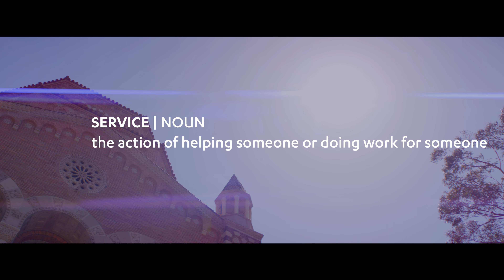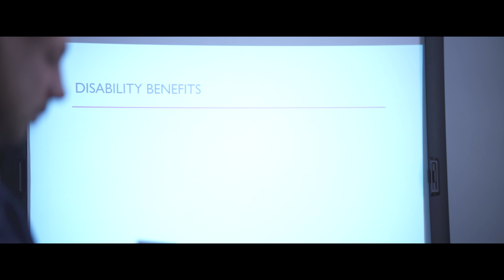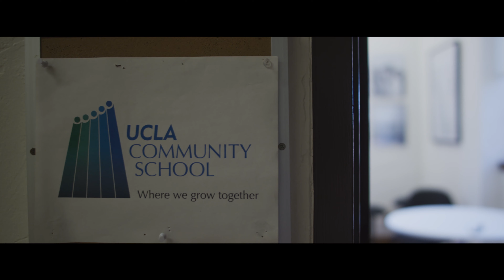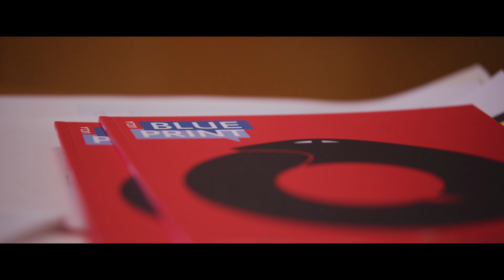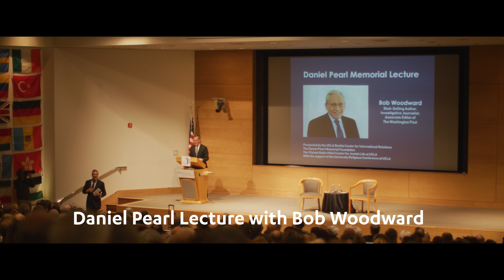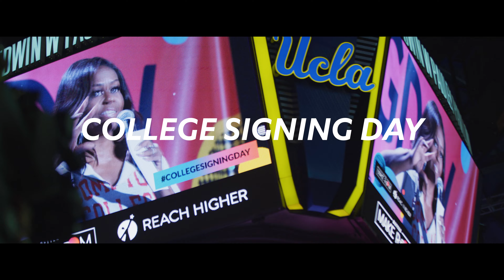UCLA's Commitment to Service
Service has always been a priority for UCLA and it takes many forms every day all across our community and around the world.